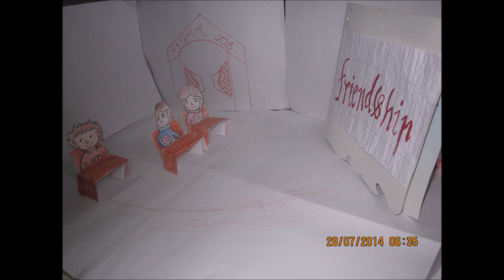STORY ON FRIENDSHIP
STOP MOTION PROJECT CREATED BY - SHIVANI GOSAVI, CHARMAINE VARGHESE, POOJA HEDUKAR OF FYBMM (2014 ) WILSON COLLEGE.